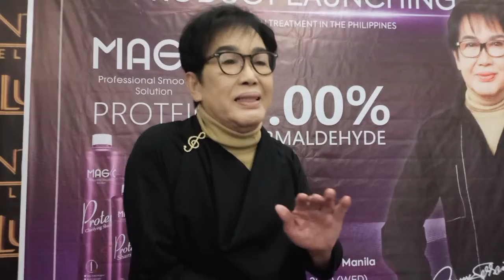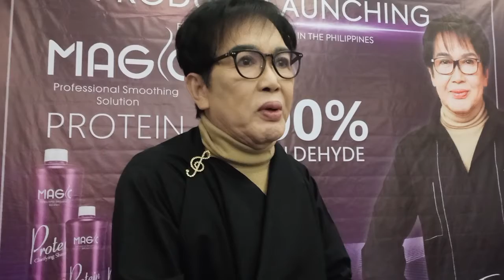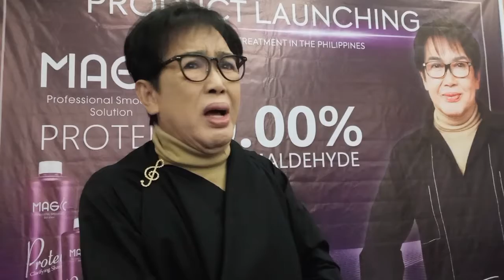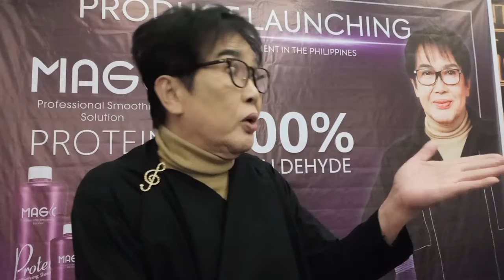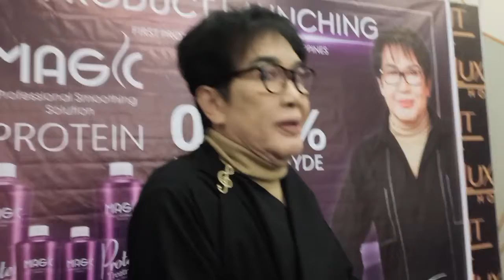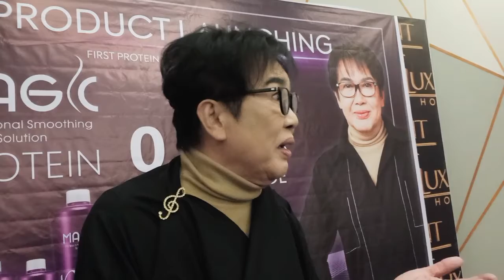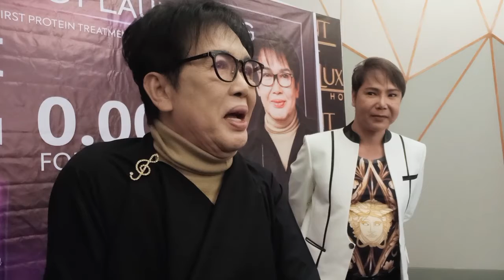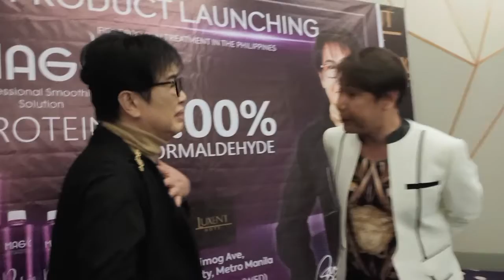Fanny Serrano for Magic Professional Smoothing Solution